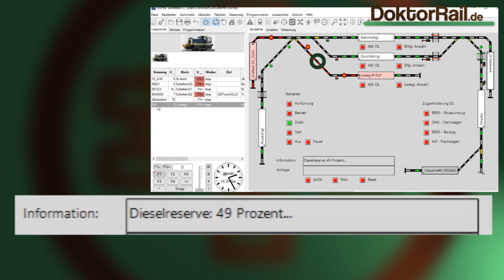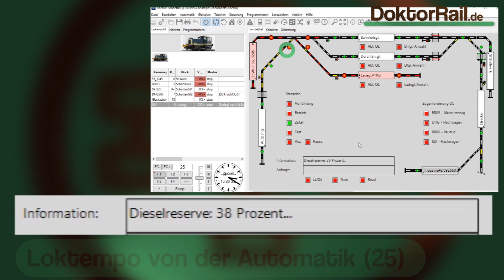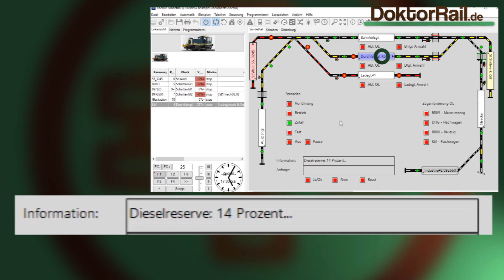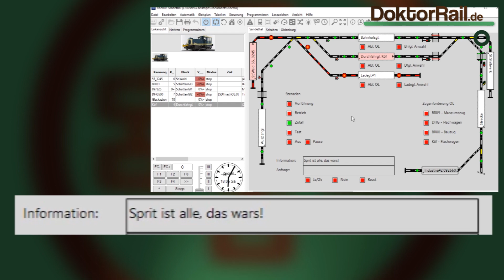Story Nr.1-1 "Köf tanken" (Expertenversion in Echtzeit): Erster Beispielverlauf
Dies ist der erste beispielhafte Durchlauf der Story Nr. 1 "Köf tanken". Ziel der Story ist es, mit der Köf die Tankstelle zu erreichen, bevor der Sprit ausgeht.
!!! Dies ist die Expertenversion. Am besten auf einem großen Bildschirm ansehen !!!